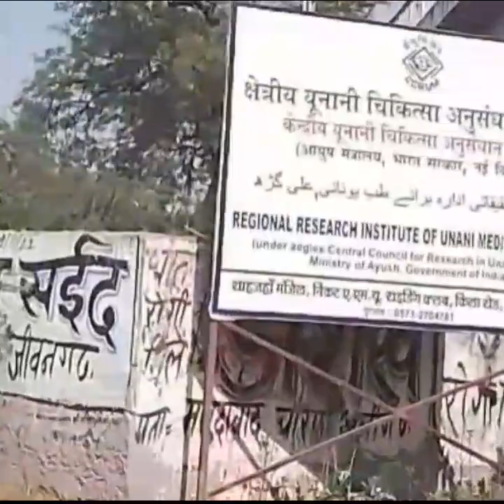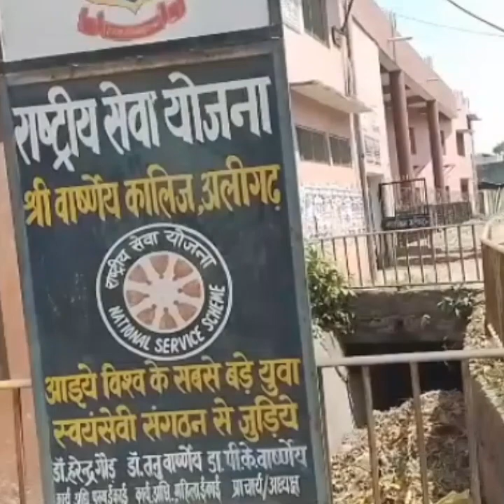aaj ka din ladai form random doste bani ice cream bhi khilaayi kaam bh nh bana zayada moond kharab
ramzan mubarak